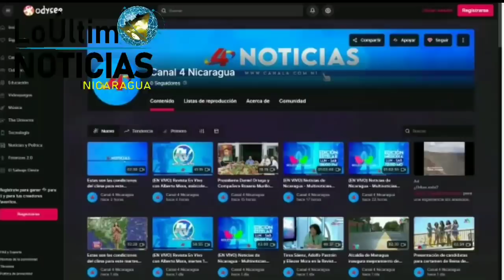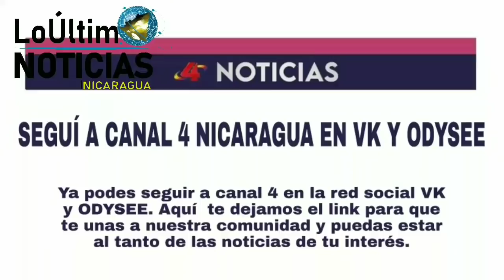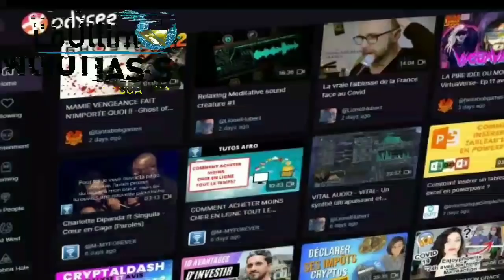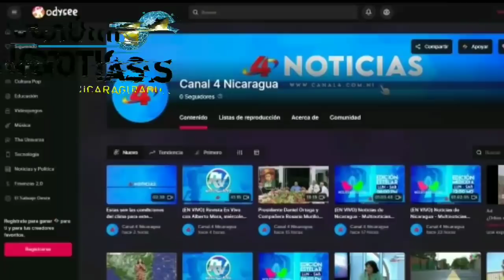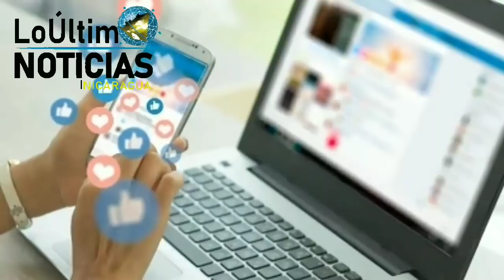ULTIMA HORA Noticias de Nicaragua hoy 19 de Marzo de 2022 | LoÚltimo NOTICIAS Nicaragua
HOY 19de Marzo de 2022  NOTICIAS NICARAGUA
Nicaragua hoy
NOTICIASHOY19MAR22
Nicaragua
Nicaragua Noticias
Noticias Nicaragua
noticias hoy
breve informativo
BREVE INFORMATIVO
ultimas noticias
noticias
Ukraine
FSLN
Breve Informativo
Daniel Ortega
NICARAGUA
LoÚltimo noticias
NOTICIAS
noticia
Nicaragua